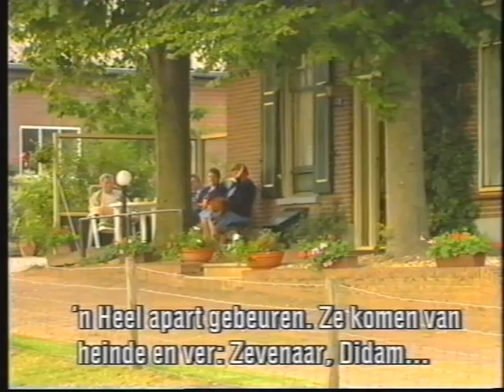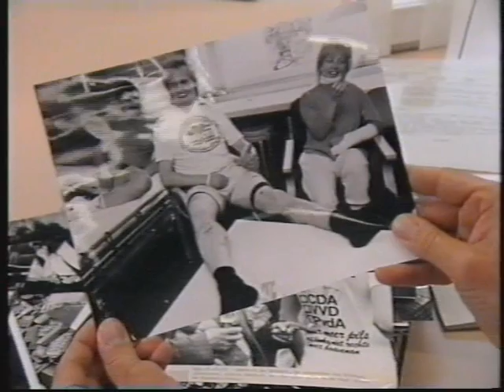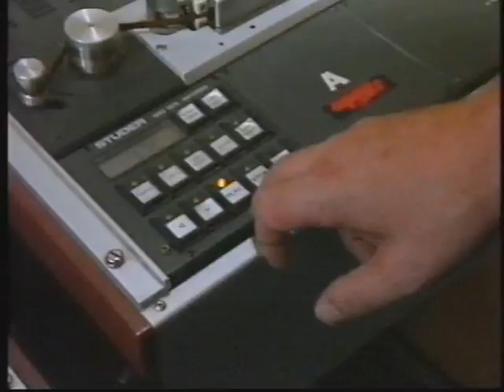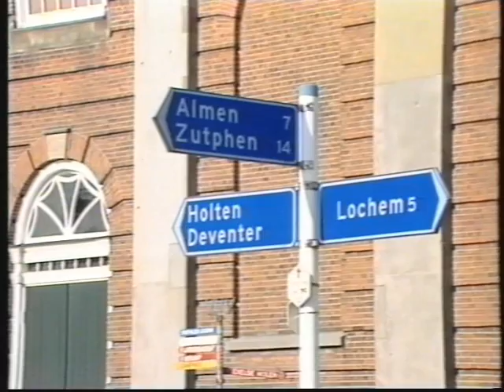Vara Impact docu - 15 jaar normaal 1990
Vara Impact docu   15 jaar normaal door Hans Polak